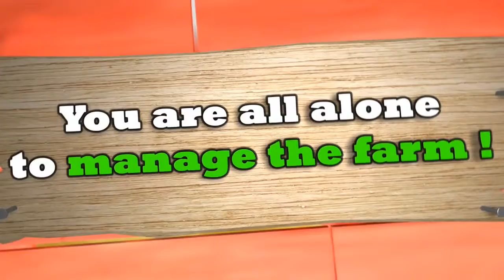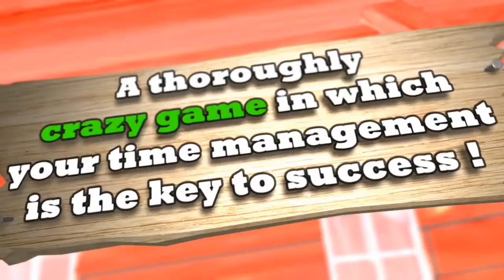Mama Farm - Gameplay Trailer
Help Mimi the young farmer apprentice to manage the farm while her parents are away!